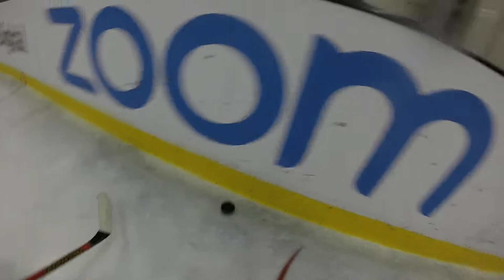Bruins 8U Hockey - Jr. Sharks (GoPro Version) - Nov 22, 2021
Bruins vs. Oilers
Bruins vs. Sharks
Bruins vs. Flames